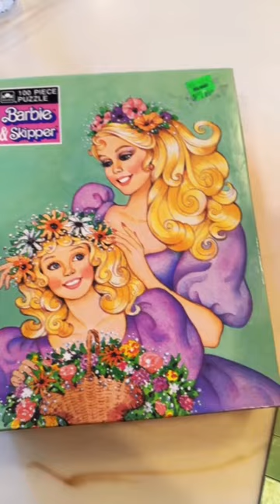Vintage Barbie & Skipper 100 Large-Piece Jigsaw Puzzle Golden 1988!!